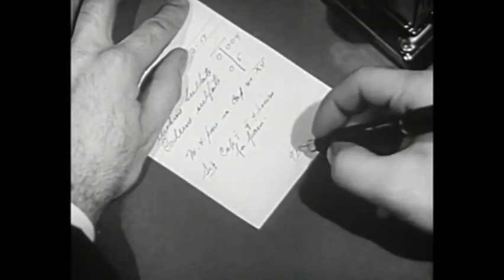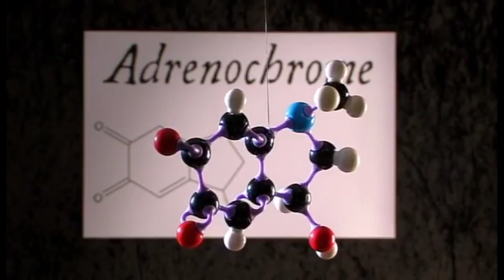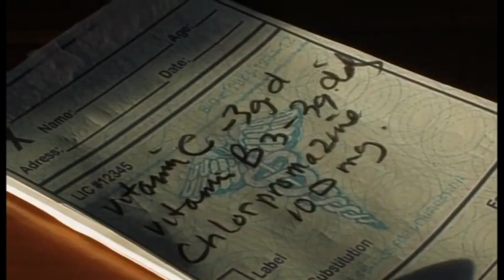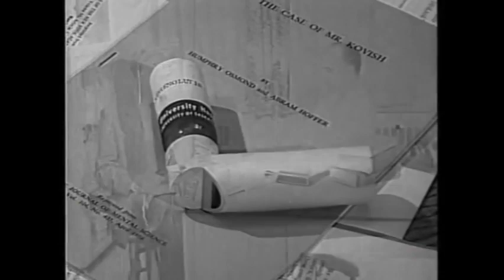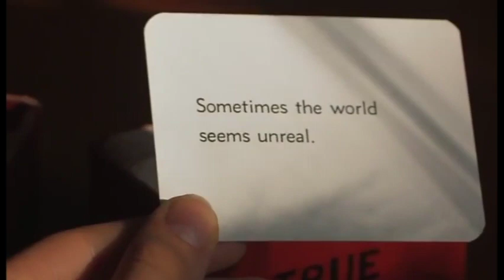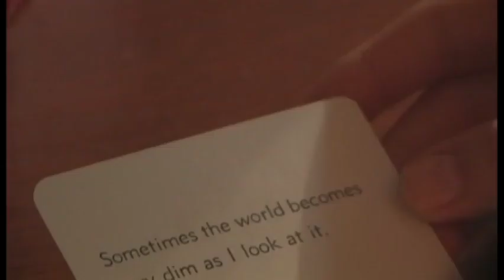Biochemical Approach to Schizophrenia - Dr Abram Hoffer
Abram Hoffer, MD, PhD (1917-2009), Orthomolecular Medicine, (with Double Nobel Prize Winner Dr. Linus Pauling) was a world-renowned Canadian doctor and biochemist that treated over five thousands of patients with mental disorders (including schizophrenia, drug/alcohol addiction, psychosis) through better nutrition , micronutrients, and megavitamin therapy.  Dr. Abram Hoffer, a pioneer of holistic nutritional/vitamin therapy, died in May 2009 at the age of 91. For over 50 years, Dr. Abram Hoffer personally took 4,500 mg (4.5 grams) of Niacin (Vitamin B-3) along with other supplements. Dr Abram Hoffer was a prolific researcher and writer, wrote over 30 books and 600 peer-reviewed medical journal articles (most of which were ignored by mainstream medicine) and was productive until 2 weeks prior to his death (age 91).

Mary MacIsaac (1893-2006): Oldest Person in Canada , friend of Dr. Abram Hoffer
Oldest human in Canada, Canadian Supercentenarian, Mary MacIsaac (27 December 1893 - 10 March 2006)  was a friend of Dr. Abram Hoffer . Ms. Mary MacIsaac, Canadian's oldest person, age 112, died on March 10, 2006. Mary MacIsaac was Canada's oldest person and 19th-oldest in the world. But Mary MacIsaac differed significantly from the others, for Ms. MacIsaac had been taking niacin for forty years before she died. Ms. Mary MacIsaac had cross-country skied until 110 and was photographed playing a piano duet with her great-grandson just before she died. Ms. MacIsaac was weaker, but her mind was clear when she died after a brief illness. Mary MacIsaac credited the Niacin and perhaps she was correct, because Niacin (vitamin B-3) does have remarkable anti-aging and life-extending properties, according to Dr. Abram Hoffer.

Dr. Abram Hoffer with AA
Founder of AA (Alcoholics Anonymous),  "Bill W" (Bill Wilson) was a friend of Dr. Abram Hoffer, and followed Abram Hoffer's program for many years . "Bill W" (Bill Wilson) took 3000 mg of Vitamin B3 (Niacin) and 3000 mg of Vitamin C daily.

SUMMARY of Dr ABRAM HOFFER's recommendation for: schizophrenia, paranoia, bipolar disorder, ADD, ADHD, anxiety disorder, panic attacks, depression, OCD (obsessive-compulsive disorder), psychosis, alcoholism, addictions, anorexia nervosa, autism spectrum disorder , PTSD, insomnia:

BASIC PROGRAM BY ABRAM HOFFER, MD PhD for mental illness:

1) Vitamin B3 (niacin or niacinamide) 1000 mg three times per day.

2) Multivitamin, two times per day

3) Vitamin C, 3000 mg. three times per day .

4)  B-50 Complex tablet three times per day.

OPTIONAL SUPPLEMENTS, ADD:

1) Vitamin D3 5000 IU per day

2) Vitamin E 400 IU three times per day

3) Zinc 50 mg per day

4) Selenium 200 mcg per day

5) Calcium 1000 mg and Magnesium 500 mg

6) Salmon Oil (Omega-3 Fish Oil) 1000 mg three times per day

7) NAC (N-Acetyl-Cysteine) 1000 mg two times per day

OTHER SUPPLEMENTS YOU CAN ADD:
- Astaxanthin, 12 mg, 2 times per day
- Turmeric (Curcumin) , 2 times times per day
- Ginkgo BIloba , 2 times times per day
- Bacopa monnieri (Brahmi) ,  1 per day

GRADUAL DOSE:
For Vitamin B3, start with 250 mg Vitamin B-3 (niacin) daily after a meal for 7 days, then gradually increase the dose at seven day intervals, over four to six weeks, to reach the target dose of 1 gram
three times per day.

Vitamin B3 (in form of Niacin) may cause a "warm pleasurable flushing" sensation in face or hands, at the beginning of use -  this flushing is safe and many people enjoy this "warm sensation".  It might take 3 to 4 weeks to see results.

Abram Hoffer's FOOD RECOMMENDATION:
Eat whole foods. No sugar, white flours, junk foods. Dr. Abram Hoffer advocated no-sugar, no-flour, a low carbohydrate “junk food-free” or “paleolithic” diet, and later became convinced that certain foods and artificial food additives (artificial food coloring, artificial food preservative) could have important adverse cognitive effects in specific psychotic patients.
"Linus Pauling"

Dr. Abram Hoffer, Feed Your Head won the Founder’s award “for an outstanding production exemplifying historical Canadian character at the Yorkton Film Festival in Saskatchewan. Shot across Canada from 2006 to 2009, story of Dr. Abram Hoffer and Humphry Osmond, who met in 1951 and embarked on a quest to find a cure for schizophrenia.  Millions of patients have improved their mental health using these ideas.